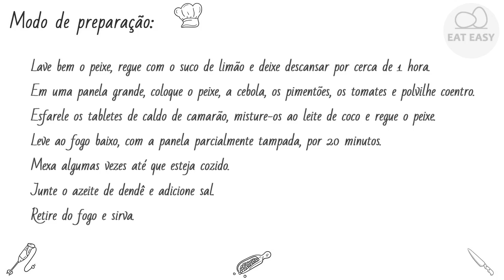MOQUECA DE PEIXE APENAS!